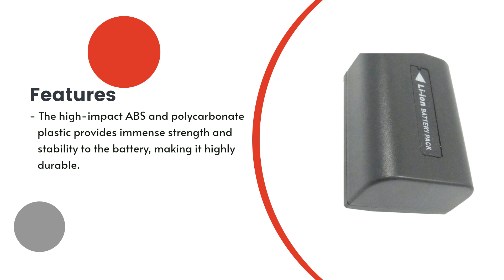Replacement Battery for Sony DCR-SR80